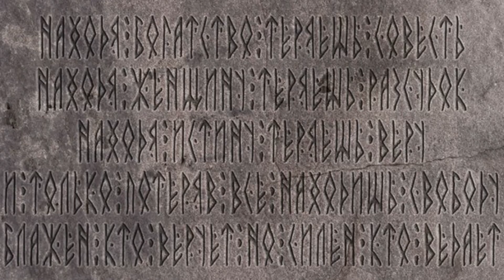История Руси письменность дохристианский период руны и кириллица Русов